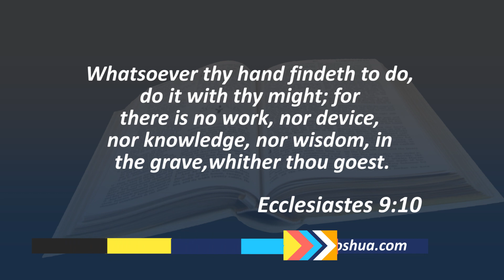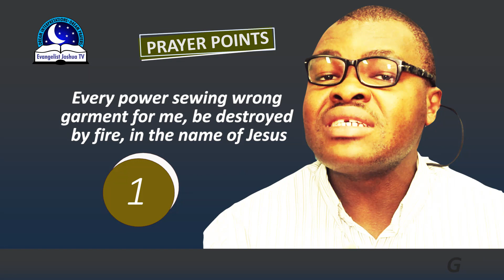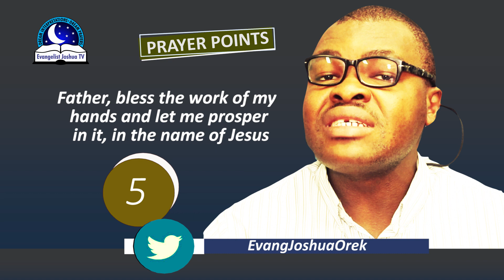Biblical Meaning of Tailor in Dreams - Sewing Clothes Symbolism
Tailor in dream indicates creative, determination, hardwork. If you see a tailor measuring your body, may represent endurance. Sometimes, it can be a sign of quarrel, and disagreement with someone. Dream about tailor may reflect the need to make beauty out of an ugly situation. If you argue with your tailor then you will have a big issue with someone at workplace.  If you are sewing clothes, then you need to carry out a task urgently.